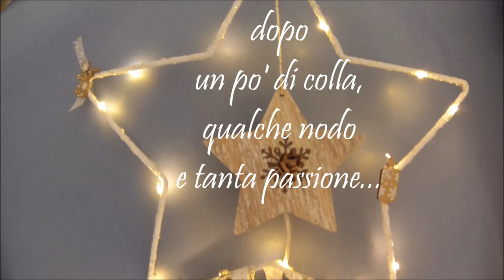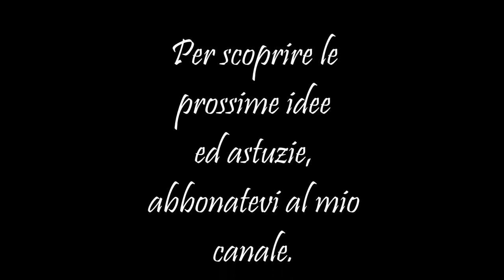L’ acchiappasogni LUMINOSO facile decorazione idea regalo Natele !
Vuoi creare facilmente un acchiappasogni luminoso senza intreccio, semplice e naturale, che rispecchia la tua casa e personalita’?

Scopri passo dopo passo come costruire il tuo acchiappasogni a forma di stella, con una ghirlanda con luci led, nastri, nastrini ed alcune decorazioni in legno.
Ciò ti consentirà di creare una decorazione murale design che si accenderà con mille luci.